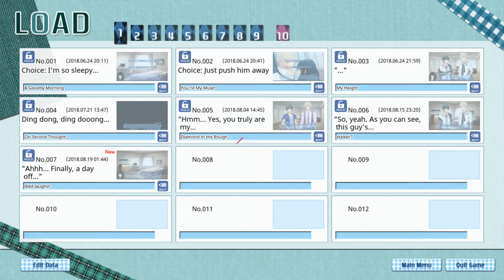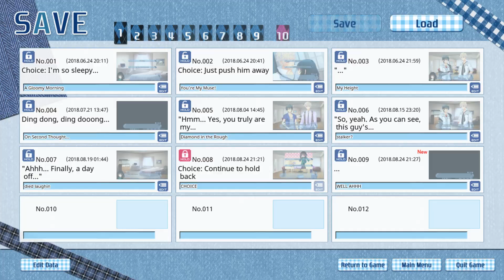Fashioning Little Miss Lonesome: Part 7: Little Piggy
OblivionYuma FashioningLittleMissLonesome VN Okay this made me laugh more than expected. I had a hard time deciding on this one. Hmm i enjoyed this episode way way more than the normal ones. Miki made me laugh =.= one of the first times so far 0-0 but Saito just killed it!! ahaha

Here is a link to where i got the game. Feel free to support the creators.